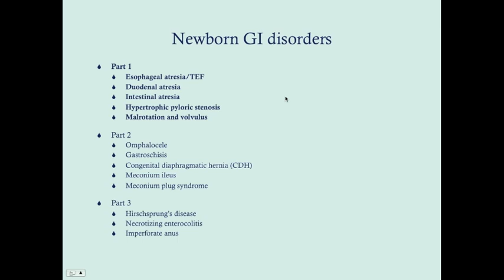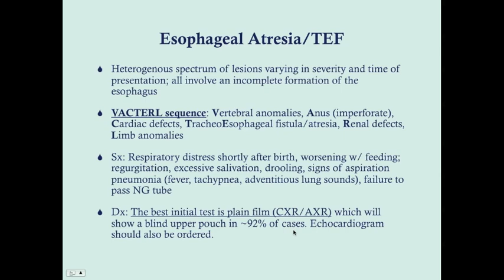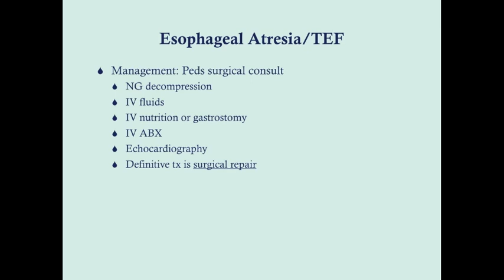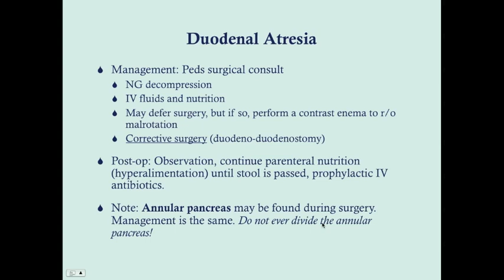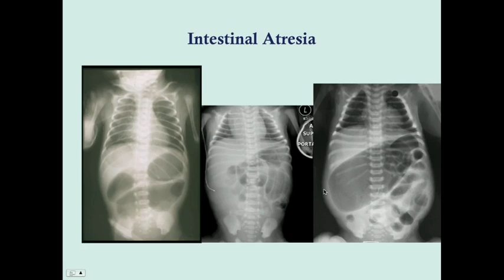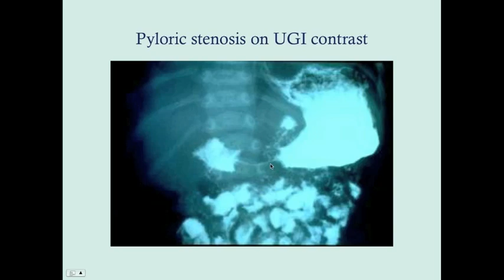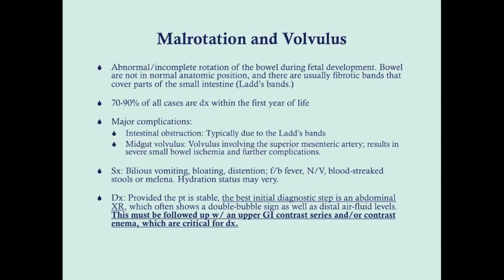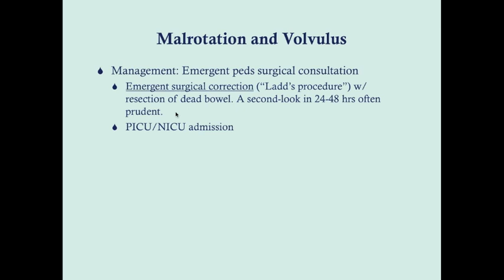Newborn Gastrointestinal Disorders (Part 1) - CRASH! Medical Review Series